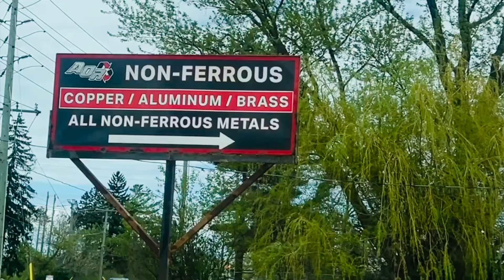Metal Disposal methods in Western Countries..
Modern waste disposal system in Canada.. 🇨🇦